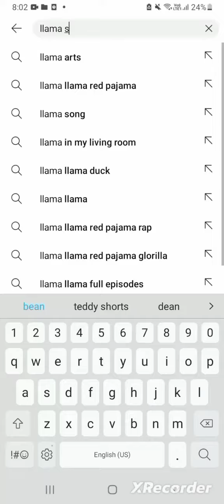My favourite song!!